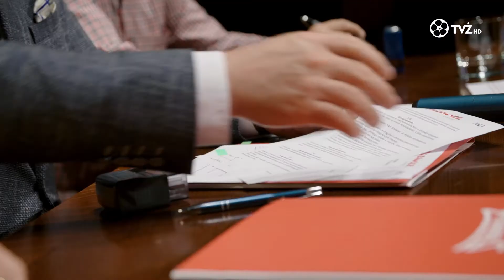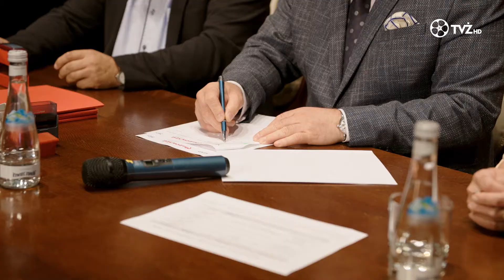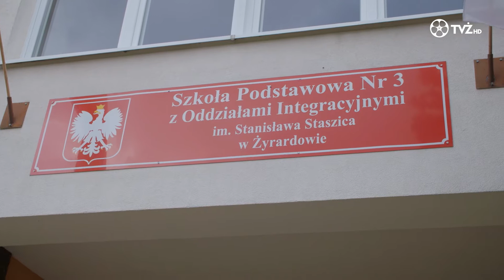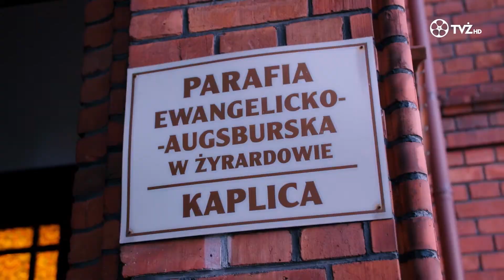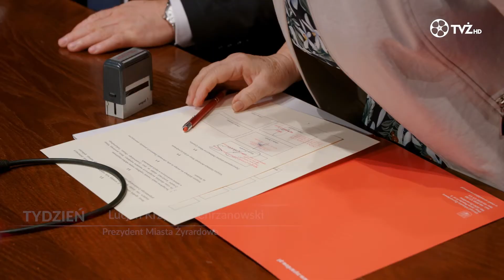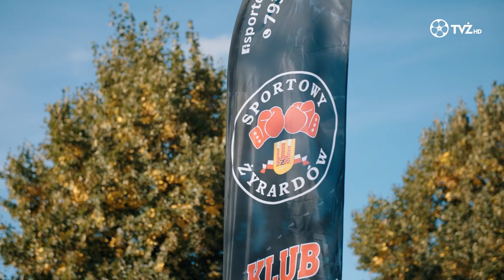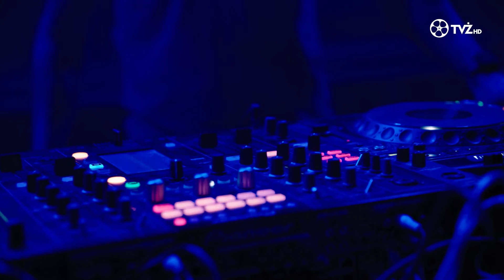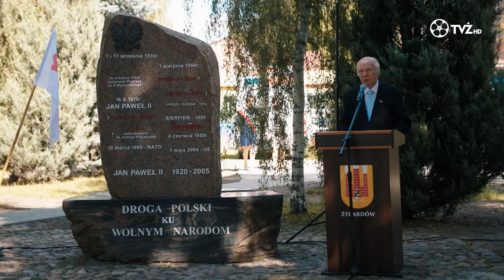TVŻ 2021.09.07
Zapraszamy na najnowsze wydanie wiadomości Telewizji Żyrardowskiej, a w nim:

-Umowy na przekazanie dotacji celowych ze środków budżetu Miasta Żyrardowa oraz dotacji pozyskanych w ramach Mazowieckiego Instrumentu Aktywizacji Działkowców MAZOWSZE 2021, podpisano 30 sierpnia w Resursie. Środki finansowe trafią do pięciu Rodzinnych Ogródków Działkowych.

-Ponad trzysta tysięcy złotych będzie kosztować żyrardowski pumptrack. Powstanie on przy EkoParku. Trzydziestego sierpnia prezydent Lucjan Krzysztof Chrzanowski wbił symbolicznie łopatę w miejscu gdzie inwestycja jest realizowana.

-Trzydziestego pierwszego sierpnia Prezydent Lucjan Krzysztof Chrzanowski wręczył nauczycielkom miejskich szkół akty nadania stopnia awansu zawodowego nauczyciela mianowanego. Uroczystość miała miejsce w zabytkowych wnętrzach Resursy.

-Najlepsi z najlepszych zebrali się w Resursie trzydziestego pierwszego sierpnia. Prawie czterdziestu uczniów ubiegłorocznych klas ósmych, którzy w minionym roku szkolnym uzyskali najlepsze wyniki w nauce, otrzymało podziękowania oraz dyplomy od żyrardowskich władz…

-Pierwszego września uczniowie ponownie zasiedli w szkolnych ławach.  Tego dnia Telewizja Żyrardowska z kamerą odwiedziła dwie placówki: Liceum Ogólnokształcące imienia Stefana Żeromskiego i Szkołę Podstawową nr 3.

-Miejskie Przedszkola Nr 6 przy ul. ks. Brzóski w Żyrardowie już otwarte. Do dyspozycji maluchów oddano m.in. 8 komfortowych sal.

-Pierwszego września w całej Polsce celebrowano rocznicę wybuchu drugiej wojny światowej. Nie inaczej było w Żyrardowie.

-Czterdziesta druga sesja rady miasta miała miejsce w Resursie drugiego września.

-„Księga, która łączy”, to cykl wydarzeń, który miał miejsce w Żyrardowie w dniach od drugiego do piątego września.

-Do Żyrardowskiego Obszaru Funkcjonalnego dołączyły kolejne gminy. Są to: Belsk Duży, Błędów, Brochów, Iłów, Mogielnica, Młodzieszyn, Nowe Miasto nad Pilicą i Rybno.

-Narodowe czytanie odbyło się trzeciego września. W tym roku prezentowano Moralność Pani Dulskiej. W Żyrardowie sztukę Gabrieli Zapolskiej czytano w Centrum Kultury.

-Czwartego września w ŻYRARDOWIE pożegnano lato ;) Na terenie Kompleksu Sportowo – Rekreacyjnego AQUA swoje stoiska i umiejętności prezentowały kluby sportowe. Nie zabrakło animacji dla dzieci, ani koncertów. Dla żyrardowian wystąpili: Saszan, Gooral, maryo, Biernaski oraz  Novika.

-Na bezpłatne badania  m.in.: ciśnienia krwi, poziomu cukru, trójglicerydów i cholesterolu we krwi mogły liczyć osoby, które czwartego września pojawiły się na prozdrowotnym wydarzeniu „ Czas dla serca”.

-Za nami żyrardowskie obchody upamiętniające 41. rocznicę podpisania Porozumień Sierpniowych i powołania do życia NSZZ ,,Solidarność”.

W programie GośćInny Dominika Dawidowicz rozmawiać będzie z dyrektor Czerwoniaka Beatą Stawicką. Nie zabraknie Muzykalni. Sprawdzimy również jak śmieci segreguje Żyrardów.